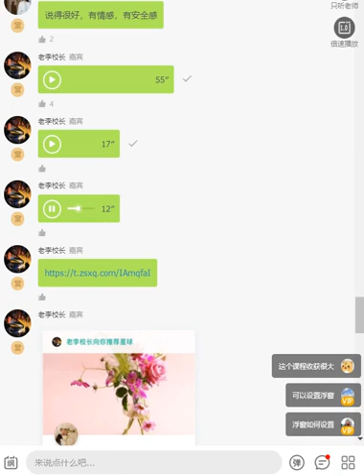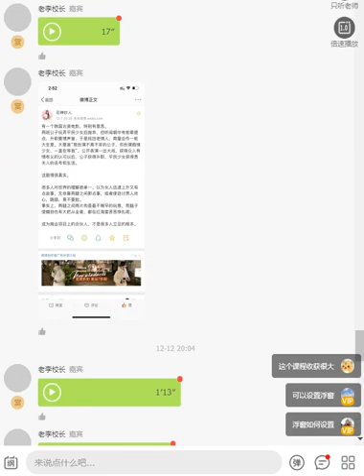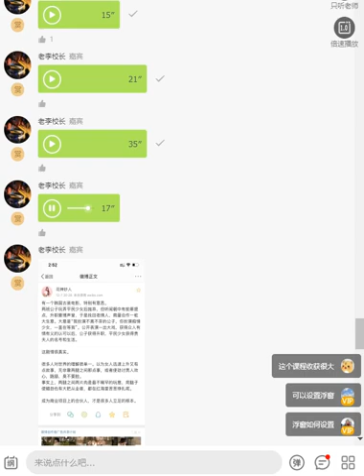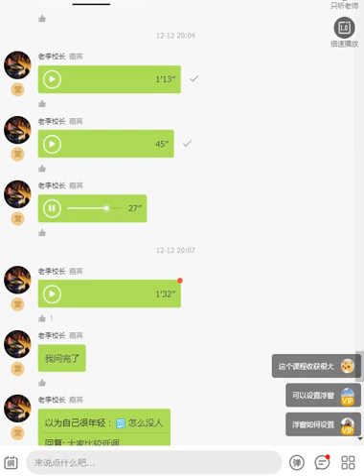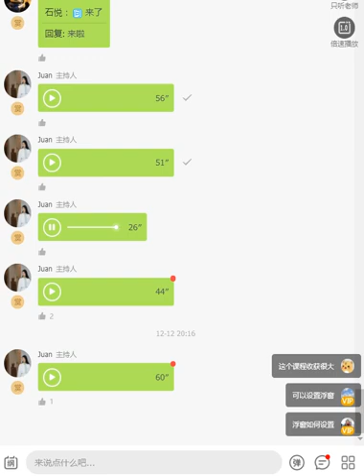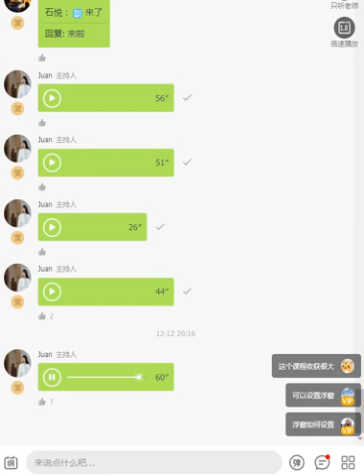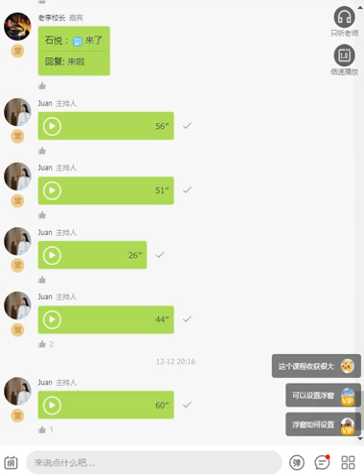2019-12-12 男女关系中那些你看不到的东西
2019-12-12 男女关系中那些你看不到的东西